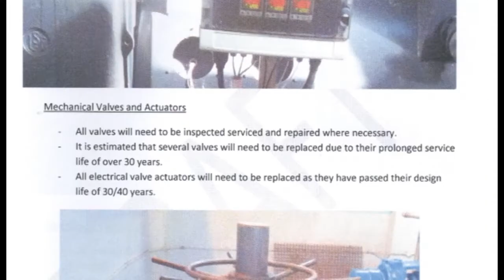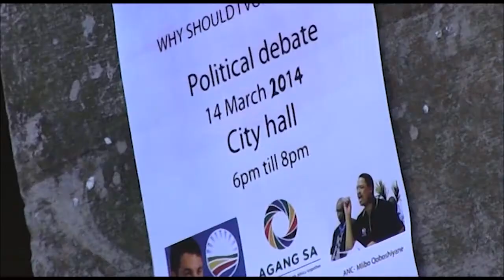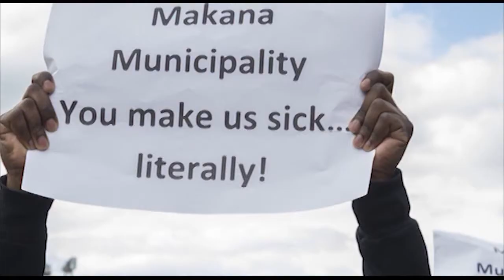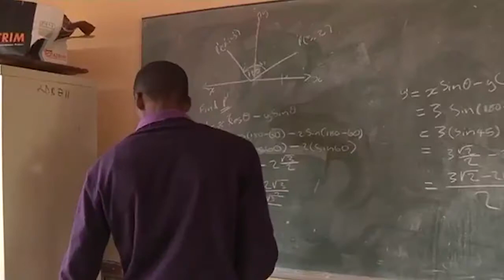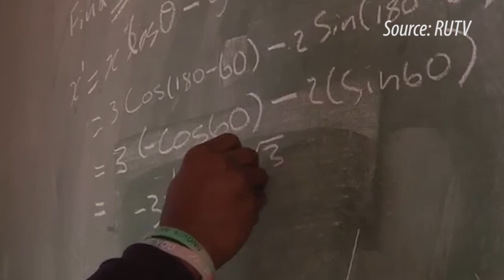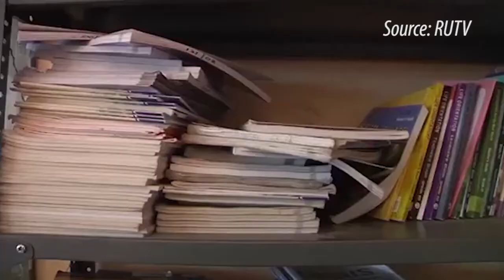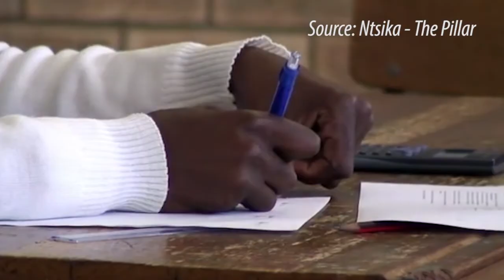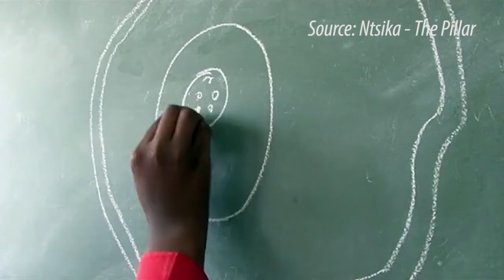OppiTV Live - 30 March 2014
OppiTV Live's March 30th webcast, filmed live in the Africa Media Matrix (School of Journalism and Media Studies) at Rhodes University, Grahamstown, South Africa.

00:29: Makana in Crisis?
01:07: Elections in Grahamstown
01:33: Rhodes alumnus revered at photography awards
01:50: Short-film director returns to Grahamstown for a good cause
02:56: Sports with Brandon Yates
04:26: Doug Smith interview with SA Hockey 5s player Cody van Wyk
06:27: "Makana in Crisis?": Questions for Basic Education

OppiTV Editors:
Natalie Austin (Chief Editor)
Vimbai Midzi (Content Editor)
Lilian Magari (Output Editor)

Webcast Producer:
Marc Davies

Anchored by:
Bongeka Masango
Katharine Holmes
Brandon Yates
Doug Smith
Marc Davies